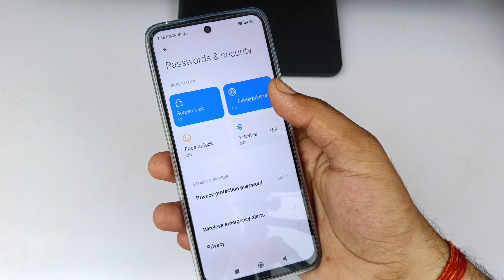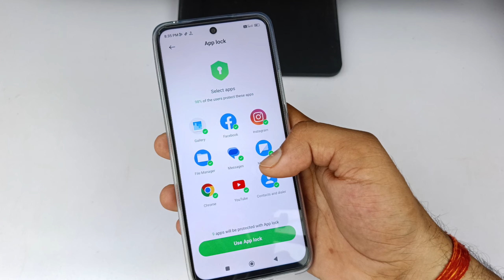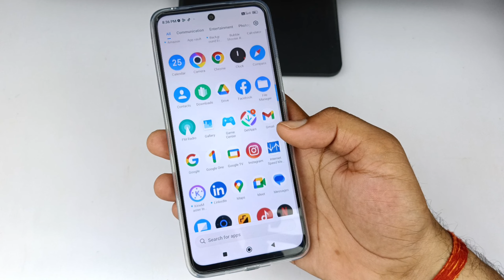Redmi 12 4g fingerprint app lock setting | redmi 12 app par fingerprint lock kaise lagaen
Hello doston is video mein Maine aap sabhi logon ko bataya redmi 12 mobile mein app mein fingerprint lock Kaise lagaya jata hai